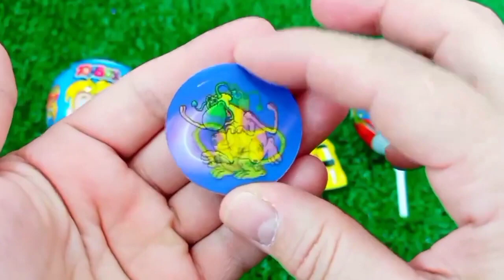ASMR MUKBANG Watermelon Desserts Cutting Rainbow. Lollipo Cutting Rainbow.Gummy Candy